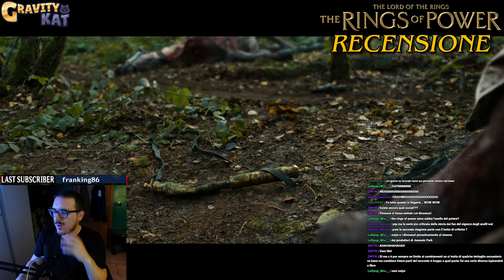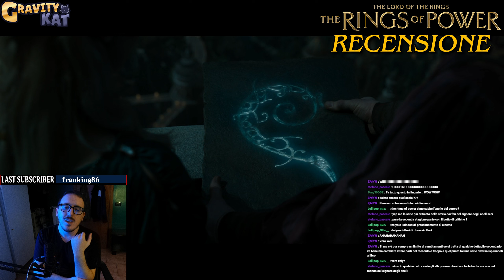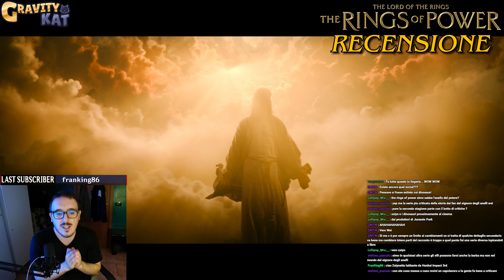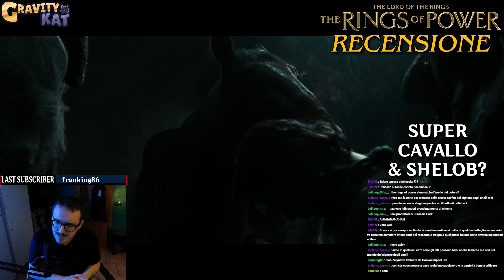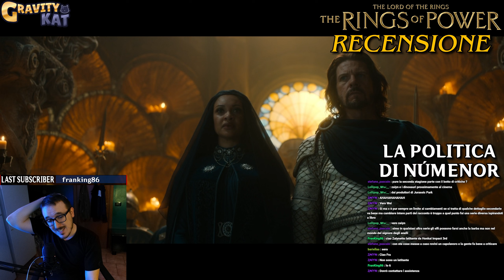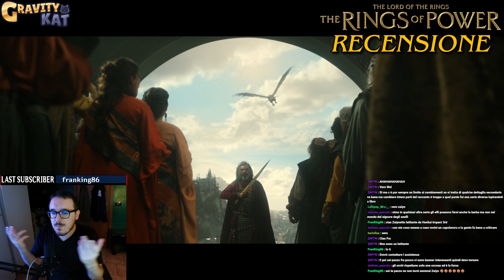RINGS OF POWER (Amazon) 2x1-2-3 | RECENSIONE EPISODI (Spoiler)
Recensione delle prime tre puntate della seconda stagione di Rings of Power, la serie del Signore degli Anelli su Amazon Prime Video.

Timestamps:
00:00 Introduzione
00:42 Il Ruolo di Sauron
03:43 Ritardi & Nuovi Personaggi
05:55 Un Canone Diverso
08:15 Una Trama Scontata
10:12 Scene d'Impatto & Non
12:42 Barba & Fan Service
14:31 Sauron Angelico
15:55 Super Cavallo & Shelob?
17:01 La Politica di Númenor
18:19 Il Dilemma di Tolkien
23:05 Altre Scene Secondarie
25:10 Un Nuovo Re
26:26 Gli Anelli dei Nani
27:04 Conclusione
27:50 Outro